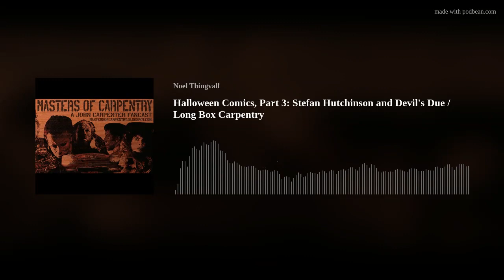Halloween Comics, Part 3: Hutchinson & Devil's Due / Masters of Carpentry JOHN CARPENTER PODCAST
Originally released on 10/31/2017. JD and Noel continue their exploration of tie-in comics for the Halloween franchise, looking at Stefan Hutchinson's run at Devil's Due Comics. Music by Jak Locke. Thumbnail art by Benjamin J Colon.